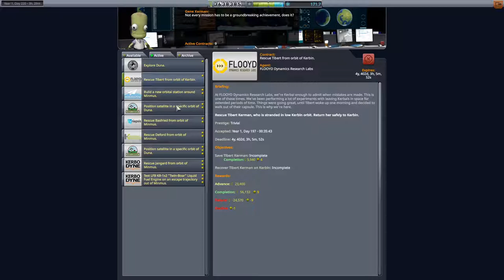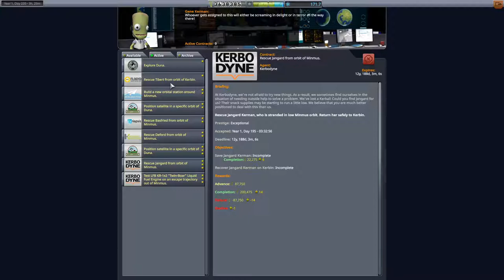Kerbal Space Program Let's play II Deutsch Folge 237